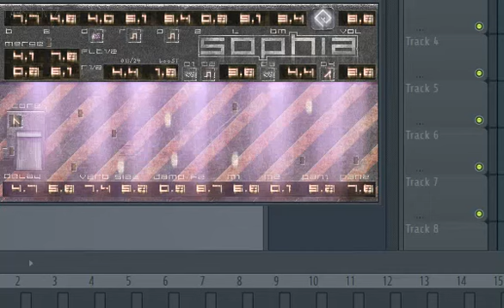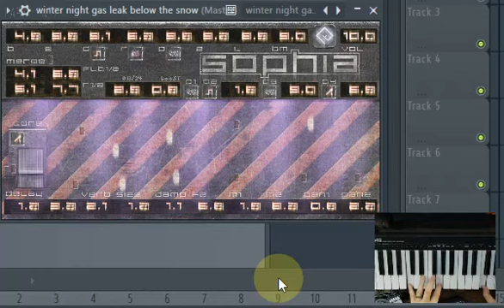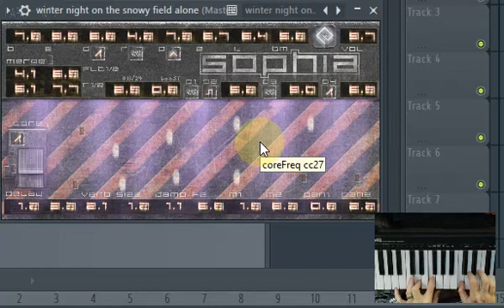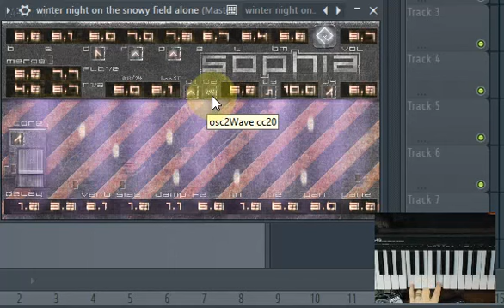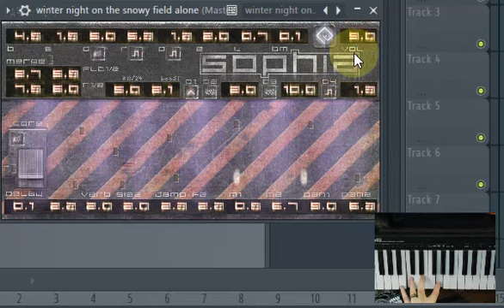Ambient Background Sound from Sophia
Playing a few notes on Sophia (synth), whose interface is deliberately obscure, creates a nice Nordic background ambiance that reminds me of being out on a snowy field alone in the cold. It all has a Biosphere-type sound to it if you ask me. I kind of like it.

00:00 starting out with my preset, "the sweaty underground."
01:00 "winter night gas leak below the snow"
01:32 "winter night high leakage noises"
01:42 "winter night on the snowy field alone" - the higher notes make a whine
02:20 flipping switches and changing settings
02:55 you can't possibly think I know what I'm doing, right?
03:10 this is fun, cannot help it, stay with me if you can - there's some cool sounding stuff from here to the end.
04:00 do you hear birds?
05:00 there's six more minutes of me playing this crap (but it sounds so cool)

Audiobulb makes Sophia, by the way.